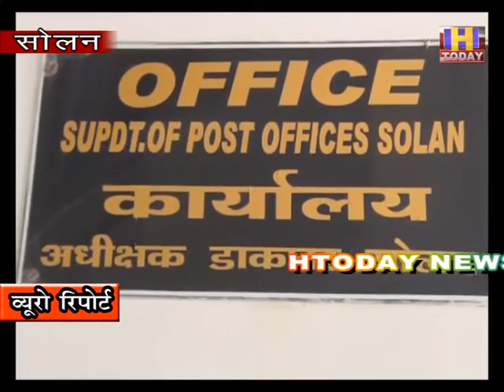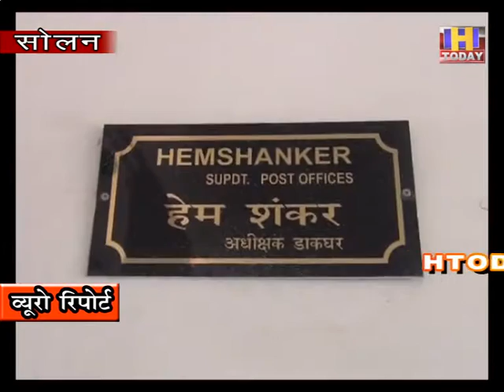7 NOV 10 डाकविभाग द्वारा आयोजित फ्लैटली प्रतियोगिता का कल होगा समापन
सोलन के डाकघर में  ऑनलाइन फ्लैटली  प्रतियोगिता चल रही है | जिसमे प्रदेश के विभिन्न भागों से  प्रतिभागी हिस्सा ले रहे हैं | यह प्रतियोगिता डाक विभाग द्वारा प्रत्येक वर्ष आयोजित की जाती है | लेकिन इस बार कोरोना संक्रमण के चलते यह प्रतियोगिता केवल ऑनलाइन आयोजित की जा रही है | इस प्रतियोगिता का समापन 7 नवंबर को सोलन में होगा |  इस प्रतियोगिता में जीतने वाले को डाक विभाग द्वारा ईनाम दिया जाएगा | यह जानकारी डाक विभाग अधीक्षक हेमशंकर शर्मा ने मीडिया को दी | उन्होंने बताया कि डाक टिकटों और डाक के इतिहास की जानकारी युवाओं तक पहुंचे इसको लेकर यह प्रतियोगिता आयोजित की जाती है | जिसमे युवा बहुत अधिक संख्या में भाग लेते हैं |